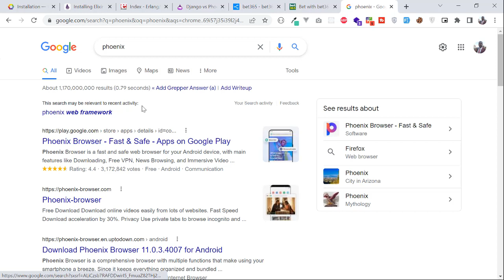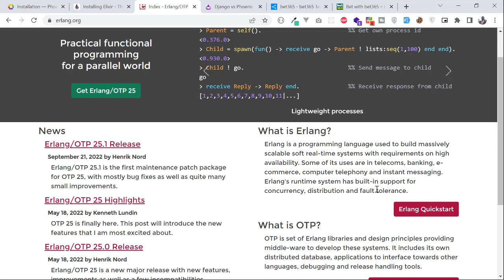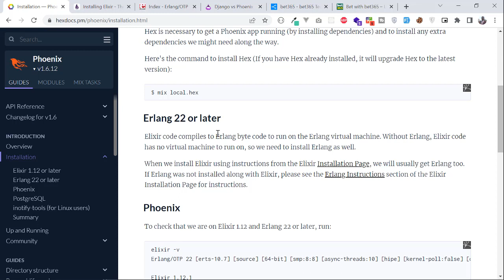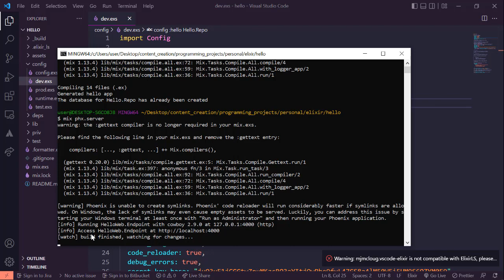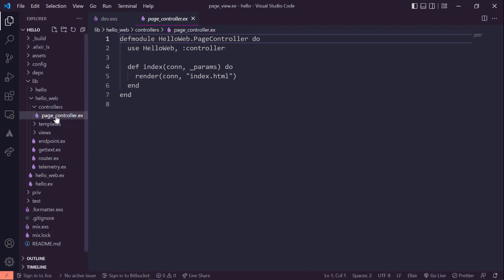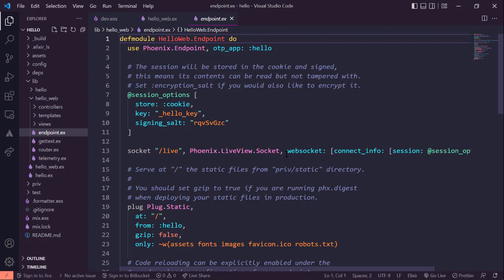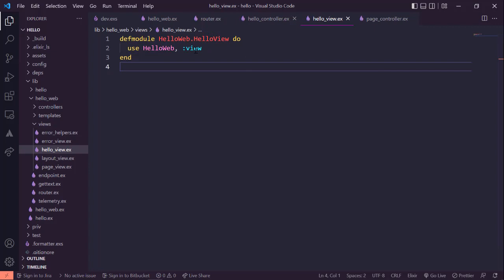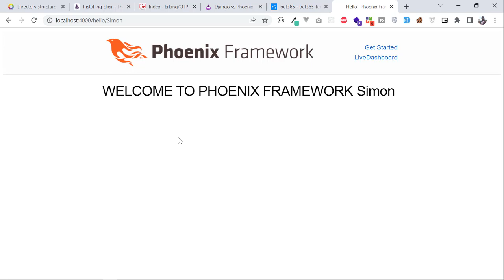Bye PHP-Laravel Good morning Elixir-Phoenix and How to get started with Phoenix 1.6